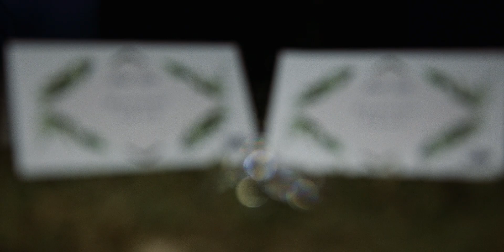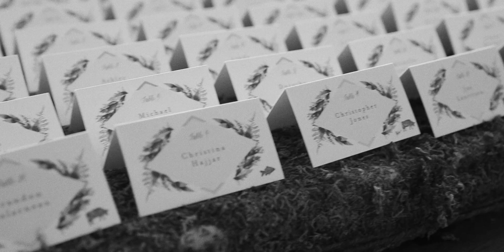Danielle+Marshall | Castle Hill | Newport, RI | Wedding Film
Shot- Canon 5DMKIII, Canon 5DMKIV, Canon 70-200mm 2.8L, 16-35mm 2.8L, 24-70mm 2.8 Sigma Macro 105mm 2.8
Grip- Manfrotto Tripod and monopod, DJi Ronin M
Audio- Rode Video Mic Pro, Zoom H6 / H2